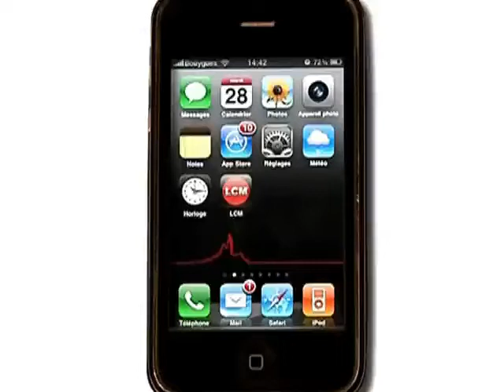Au coeur de la galette! (Marseille)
Vous voulez conserver ce reportage ?
 A la veille de l'épiphanie, les vitrines des pâtisseries mettent l'eau à la bouche. Zoom sur les secrets de fabrication du gâteau des rois!